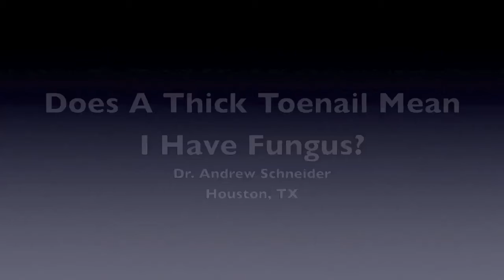Does A Thick Toenail Mean I Have Fungus? Houston Podiatrist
Houston, TX podiatrist and foot surgeon Dr. Andrew Schneider answers if every thick toenail is due to fungus. Thickened toenails can be caused by fungus infection, pressure on the toenails from shoes, or trauma from running or injury.